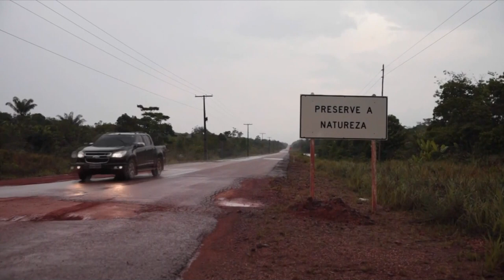Brasil desforestó un área del tamaño de Israel en 2022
La deforestación en Brasil el año pasado se extendió por 20.576 kilómetros cuadrados de vegetación, un área en un 22,3 % superior a la destruida en 2021 y equivalente al territorio de un país como Israel o Eslovenia, según un estudio divulgado este lunes por la plataforma científica MapBiomas.